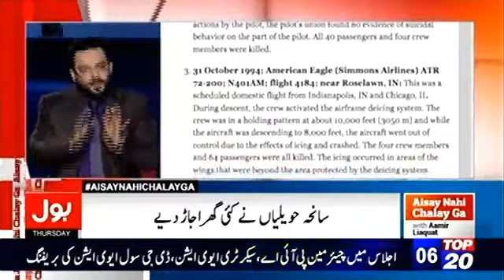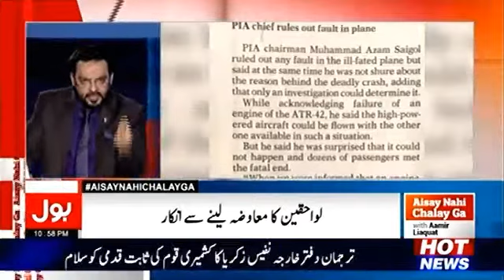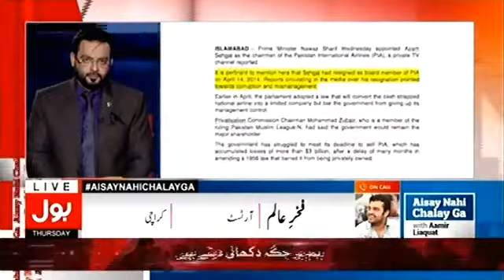Aisay Nahi Chalay Ga with Aamir Liaquat 20 Episode on Bol News 08 Dec 2016